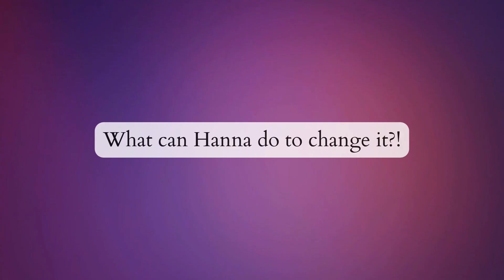Nature life🌱: The begining💚 | Part 1#thesims4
Hanna is starting her life in a new city and a new house🏡, she is very happy to be able to plant her own garden🌱✨, but she feels a bit lonely and sad...❤️‍🩹 What can she do?